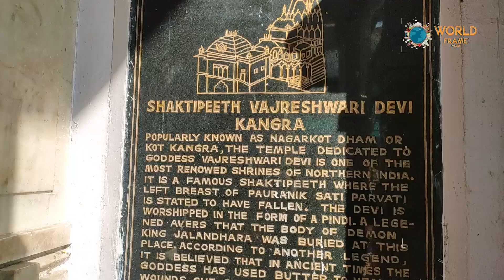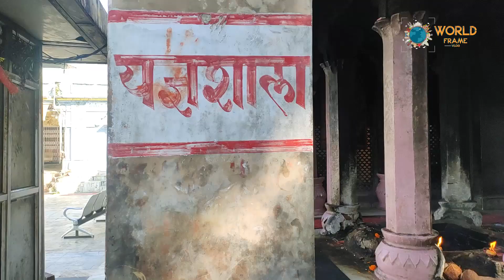Kangra Devi Temple |आइये करते है माँ कांगड़ा देवी के दर्शन |Himachal Tour Episode2 |RAKESHDOABIVLOGS